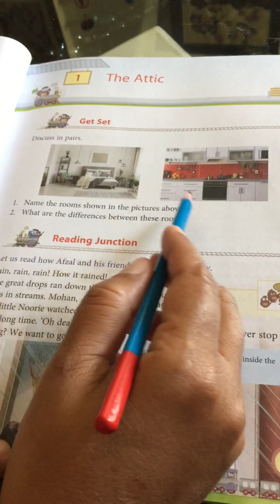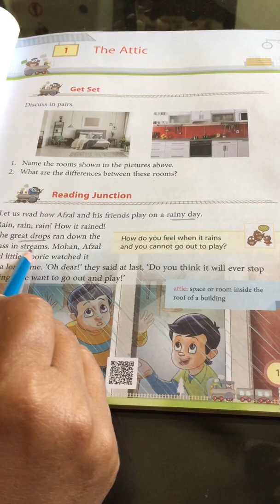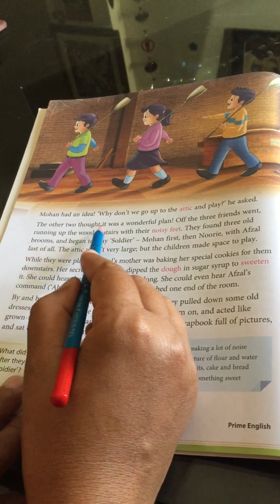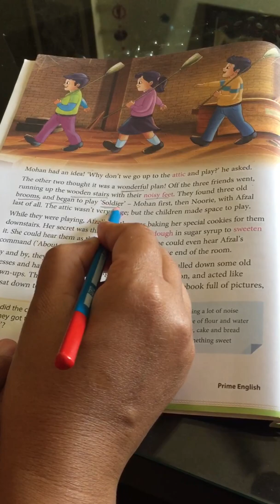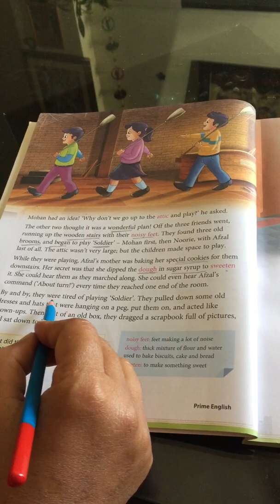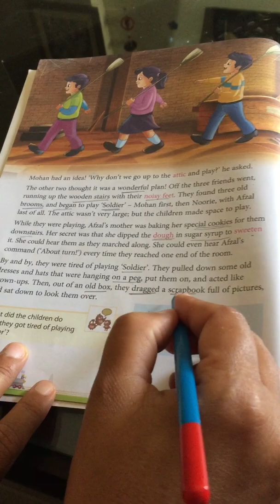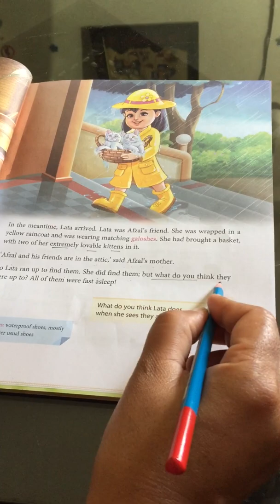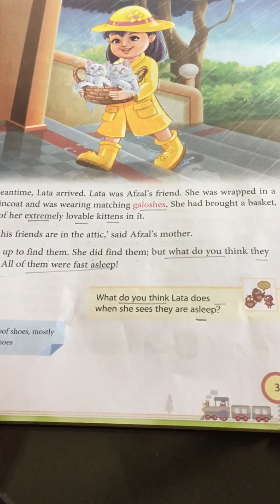Chapter 1 The Attic class 3 English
Asha yadav